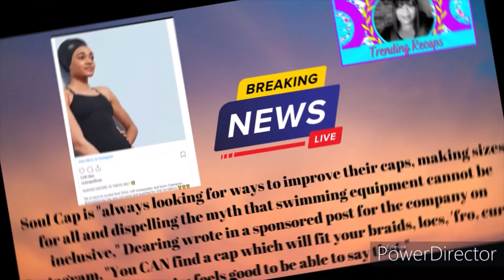Day 10 JuLIVE | A Swim Cap Made For Black Hair Will Get A 2nd Look From Swimming's Governing Body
Heyyyyy Pandi's Peeps! Thank you so much for tuning in to the JuLIVE Challenge Announcement in collaboration with @Primping Aint Easy TV

In keeping up with what Pandi's Peeps said they would like to see from me during this challenge, here is a an update on a news story that I discussed with you all during a recent live stream.

 Alice Dearing, who is slated to become the first ever Black woman to represent Great Britain in swimming at the Olympics this year, is an ambassador for Soul Cap, a swim cap made for natural Black hair.

The International Swimming Federation says it will revisit its decision barring a swimming cap designed specifically for natural Black hair from being used in competition.

The makers of the Soul Cap, a product tailor-made so that swimmers with voluminous, Afro-textured hair can protect their hair while in the water, said on Instagram last week that the sport's governing body had denied their application for certification. The decision effectively ensured that the cap would not be in use when the Olympic Games begin this month.

The news drew considerable backlash, prompting the International Swimming Federation, also known as FINA, to release a statement on Friday acknowledging the public response and announcing that it was "reviewing" the situation.

Alice Dearing, who is slated to become the first ever Black woman to represent Great Britain in swimming at the Olympics this year, is an ambassador for the cap, according to the brand's Instagram. But unless FINA reverses it decision, she will not have the option of wearing the Soul Cap during the games.

Amid the controversy, Dearing said during an interview with Sky Sports that she wants to continue to encourage young Black swimmers and does not want them to fear that competitive swimming isn't a welcoming environment for Black athletes.

"I don't want little Black boys and little Black girls to look at elite swimming and think it's not open to them, because that is completely the wrong idea," she said. "It is open to them. I'm really hopeful that, it being under review, that some agreement will come about."

She concluded, "I'm really hopeful that this story will have a happy ending, and I'm pretty sure it will."

*Shop my online TLC Store for all of your detox needs & more

*I am encouraging all of my friends to invest in the paid version of StreamYard, especially if you're a content creator! You'll get $10 in credit once you've spent $25 on your first month of service, simply by signing up with my referral